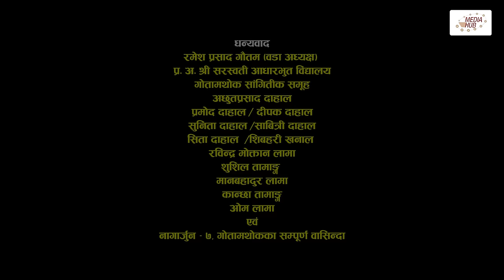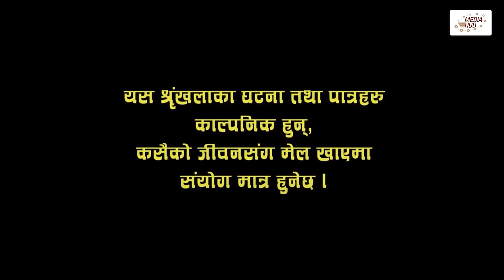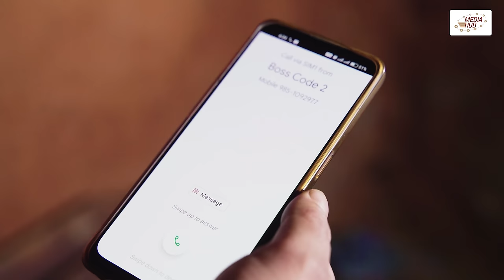Meri Bassai | मेरी बास्सै | Ep - 850 | 12 Mar, 2024 | Nepali Comedy | Surbir, Ramchandra | Media Hub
Production Advisor
Som Dhital

Writer/Director
Kunjan Bhattarai

Editor
Rabin Bhatta
Ashok Chaudhary
Sarita Gautam

Dibash Humagain

Production Manager
Keshav Kaji Baniya

Production Assistant
Devendra Kapri
Pawan Karki
Jayandra Joshi

Camera
Rahul Rai

Light Management
Bishnu Bdr. Shrestha

Makeup
Priya Nagarkoti

Kitchen
Krishna Maya Neupane

Transportation
Durga Pd. Chaulagain

Shankar Adhikari

Music/Singer
Chetan Sapkota

Artists
Laxmi Giri
Keshav Prasad Pandit(Surbir)
Ramchandra Adhikari
Surendra K.C
Palpasa Dangol
Tika bhakta Jirel
Diwakar Bhandari
Binam Kandel
Muskan Lama
Sarswoti Phuyal
Kalyan Bhattarai
Anita Giri

Guest Artist
Sabita Khadka